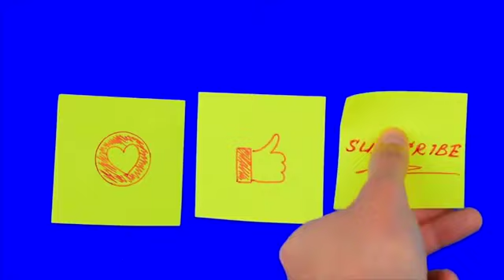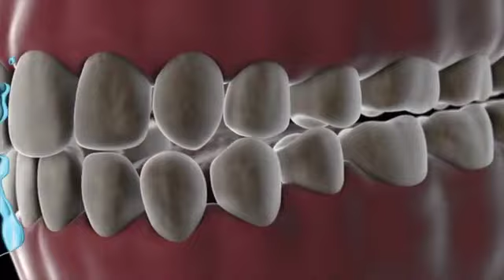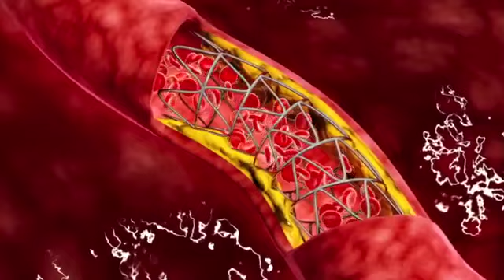Mangez des graines de chia tous les jours pendant 2 semaines et vous verrez ce qui se passera